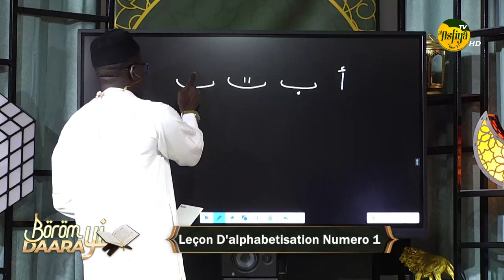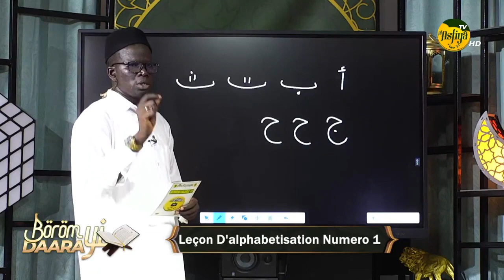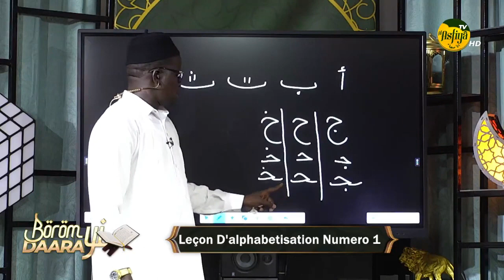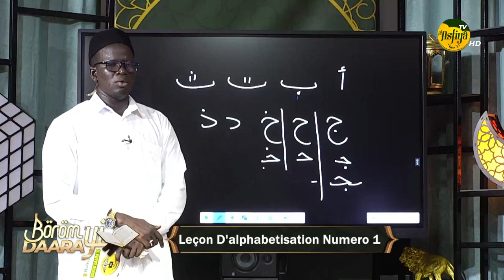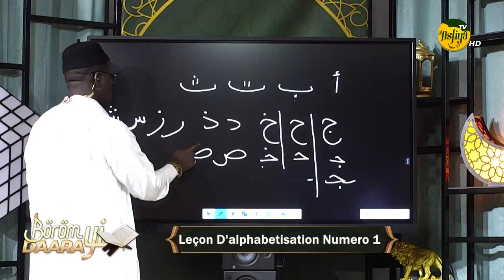1ère partie - L'alphabet Arabe - Apprendre à lire l'arabe - Imam Mansour SECK